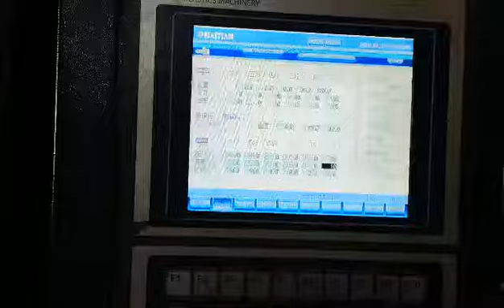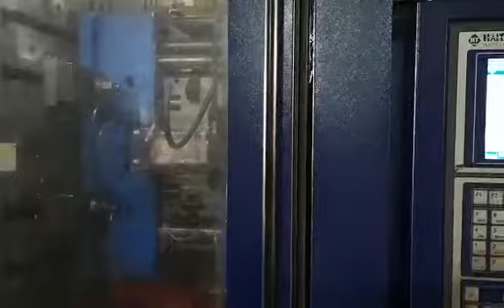READY CRATE MOLD TRIAL 190719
LEADER FOND INTERNATIONAL CO., LTD